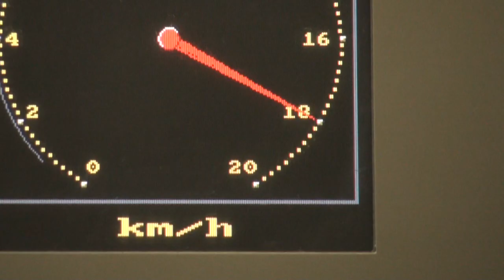Blick vom Main Tower - Frankfurt - Helaba - Sony HDR-XR520VE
English translation below... Der Main Tower bietet eine hervorragende Möglichkeit, die Skyline von Frankfurt von oben zu sehen. Das Video wurde in Full HD mit einer Sony HDR XR520VE bei bewölkten Himmel gedreht.

The Main Tower in Frankfurt offers a incredible opportunity to overlook the skyline from above. The video was shot in Full HD using a Sony HDR XR520VE.